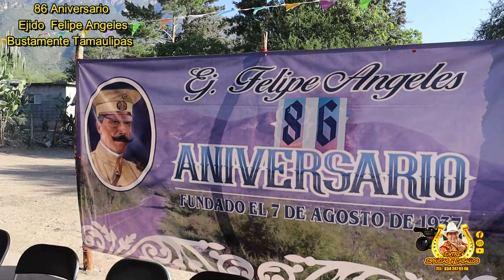1er Parte 86 ANIVERSARIO FELIPE ANGELES BUSTAMANTE